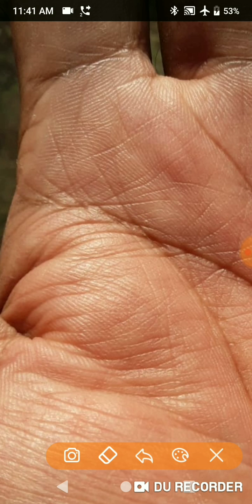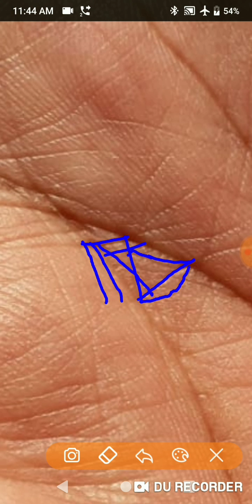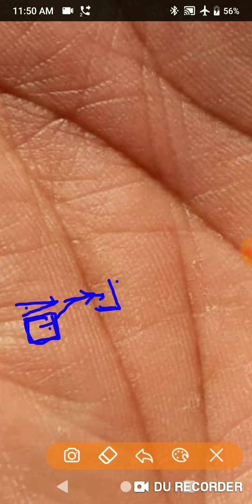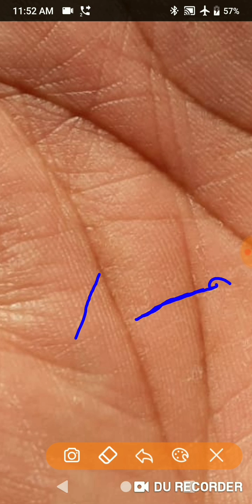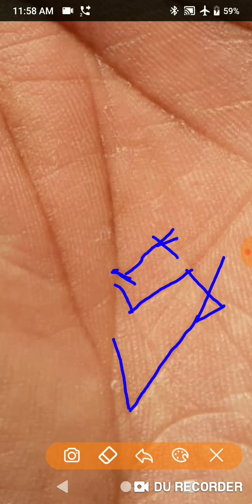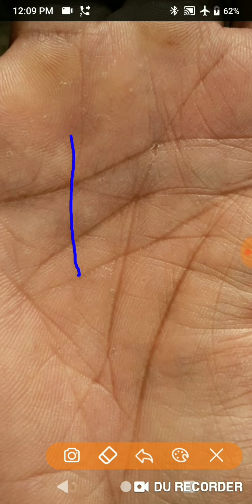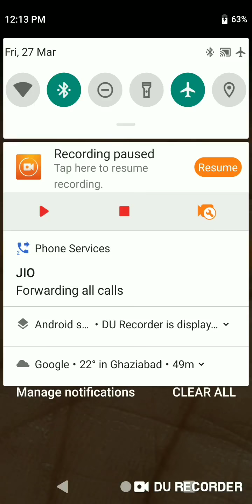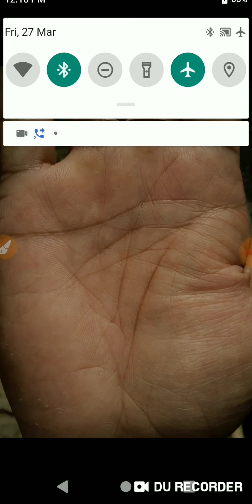pvt company में काम करता हूँ क्या अमीर बन पाऊंगा बिज़नेस करना है